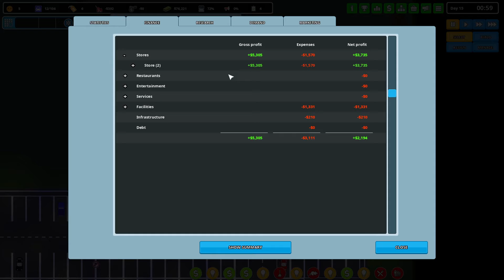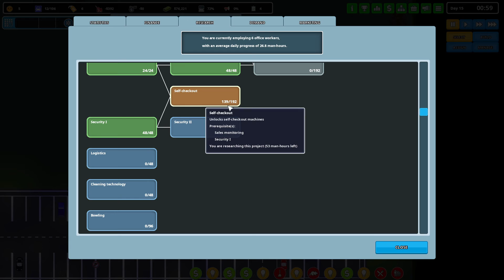My Grocery Store Is Making a Profit - Another Brick In The Mall Gameplay - 5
In this episode of Another Brick In The Mall I make my grocery store profitable and fire a lot of employee's.